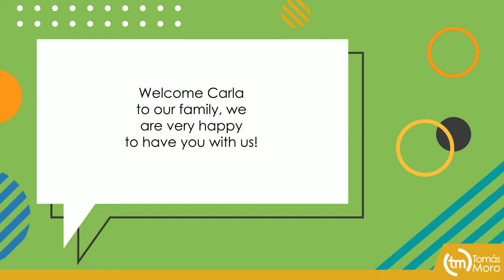Welcome to our familiy, teacher Carla Carrillo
As well, we are very happy to welcome Carla Carrillo, 5th grade english teacher , to our UETM family. We are sure that her experience and love for teaching will contribute in many ways to the learning of our students.